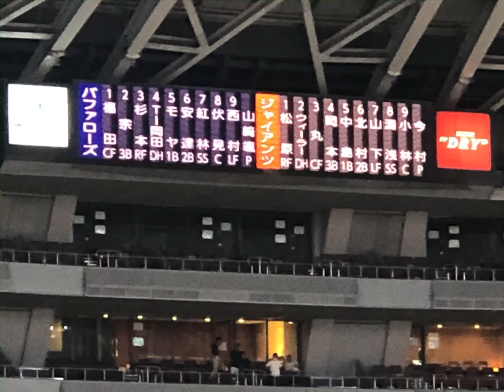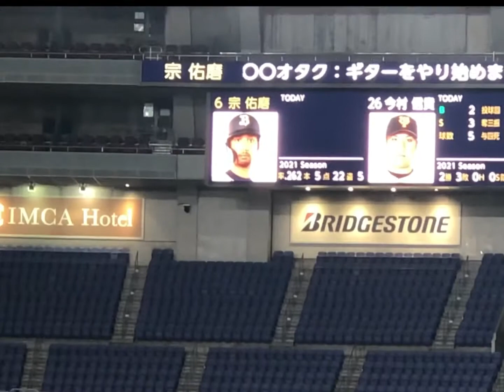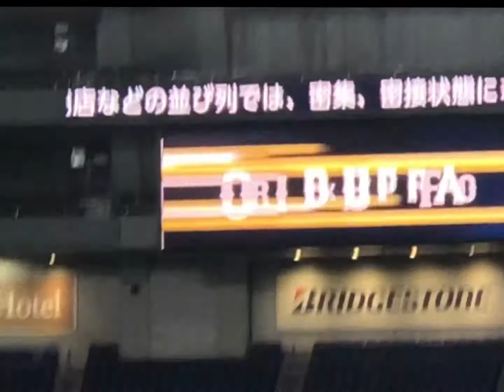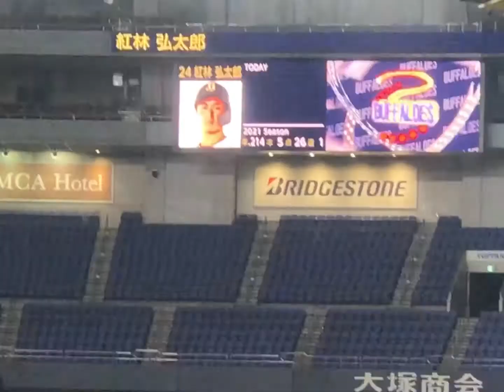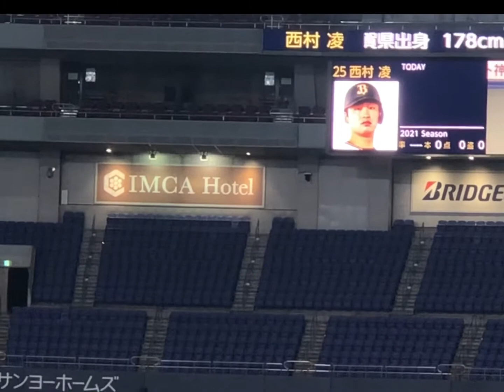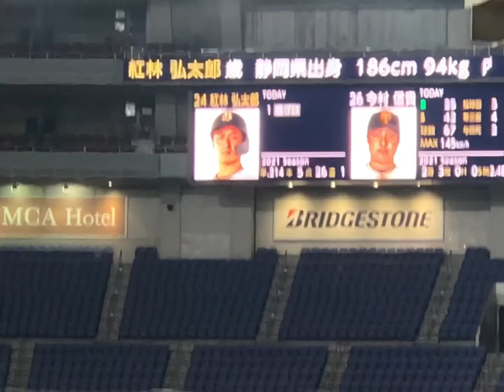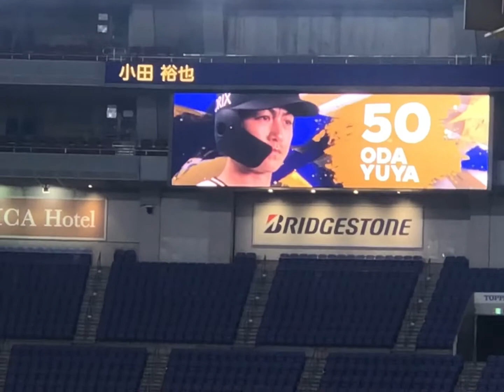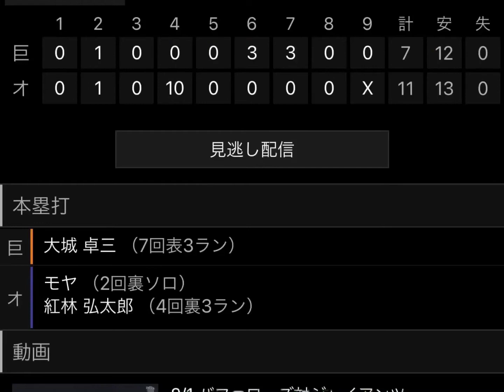オリックス・バファローズ✨スタメン&代打 登場曲&応援歌🏟21.8.1京セラドーム⚾️エキシビションマッチ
素人ながら アングルにもこだわっての現地映像を

たまに過去の懐かし動画も

色んな角度から、応援歌などの作成リストも
是非どうぞ！